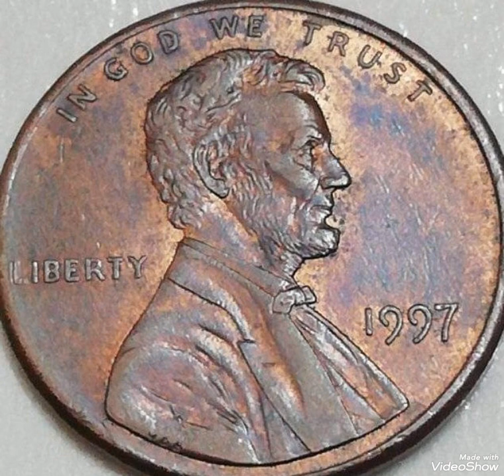1997 Lincoln Penny, mint error, coin very rare , Worth big money.